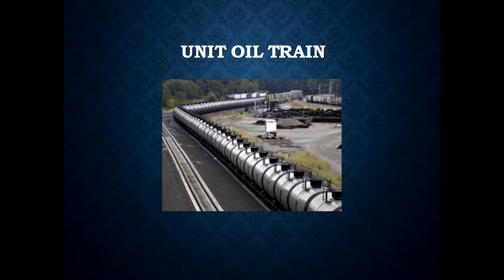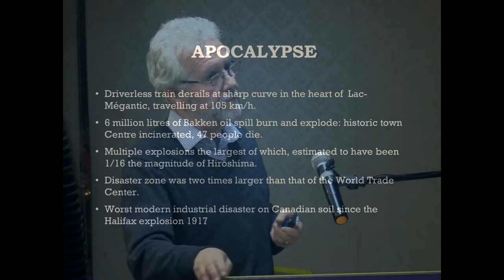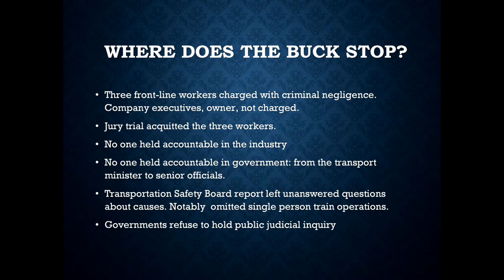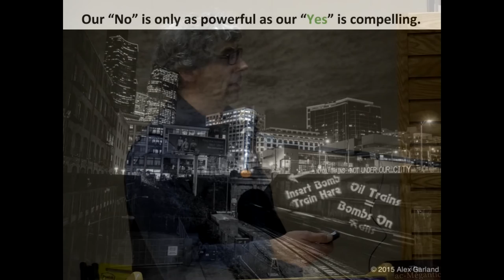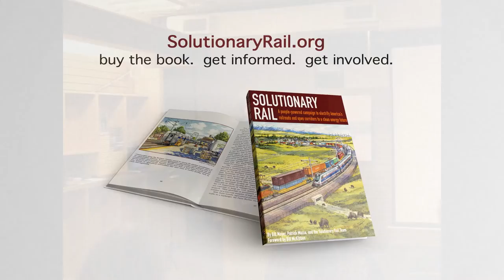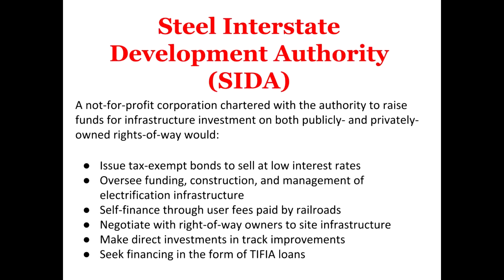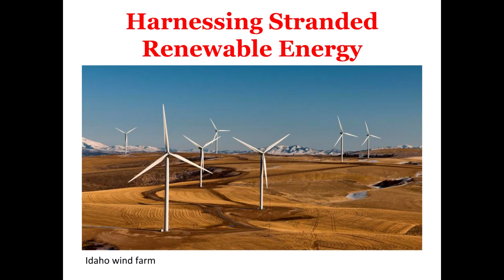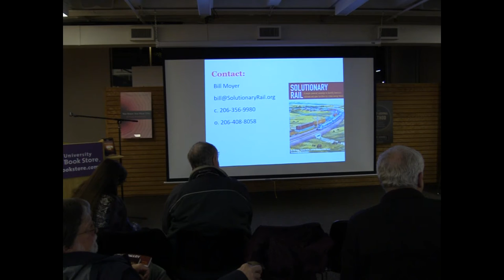Bruce Campbell - The Lac-Megantic Rail Disaster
Talk by Bruce Campbell author of "The Lac-Megantic Rail Disaster: Public Betrayal, Justice Denied", Bill Moyer with the Backbone Campaign speaking about Solutionary Rail and Karl "Fritz" Edler with Railroad Workers United.  Recorded January 30, 2018 at University Book Store, Seattle, WA.